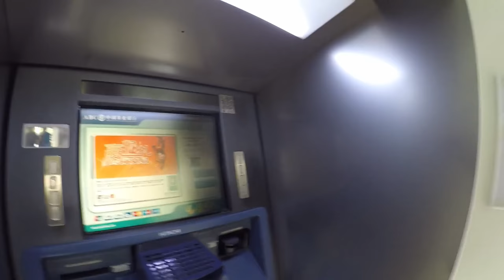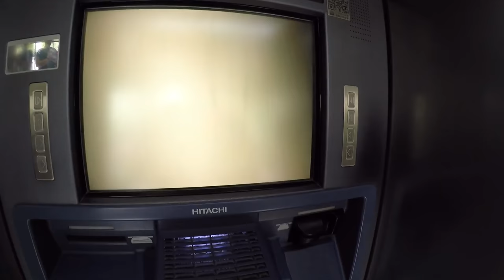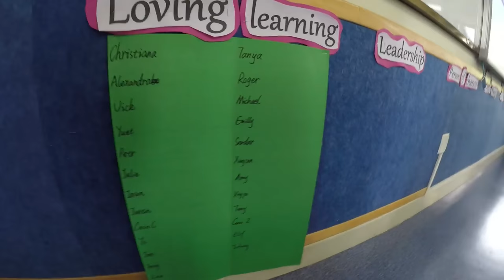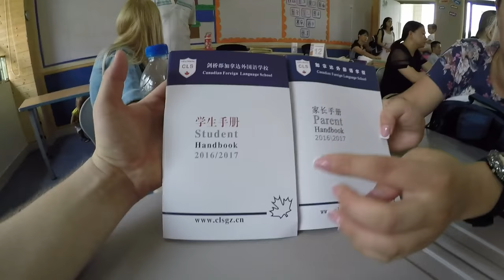Линейка в китайской школе.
Церемония открытия учебного года в канадской лингвистической школе.